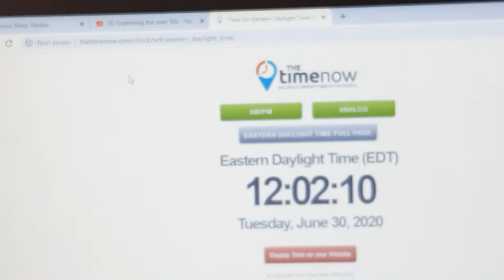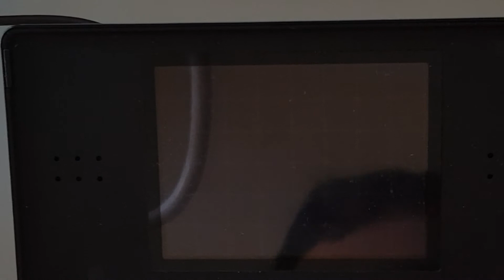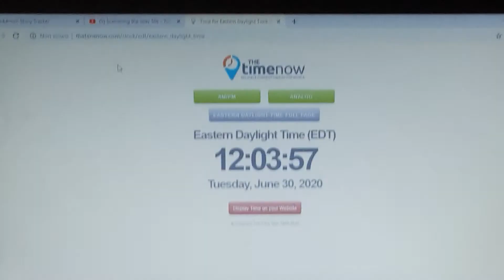ISHC 2020 #2 Shiny Petilil After ???